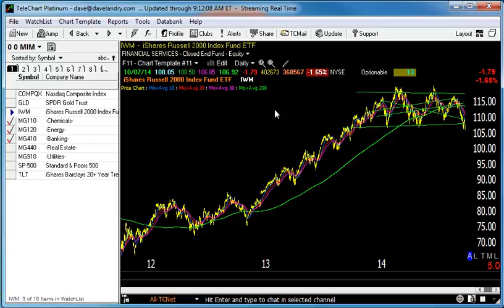10/08/14 Dave Landry's Market In A Minute